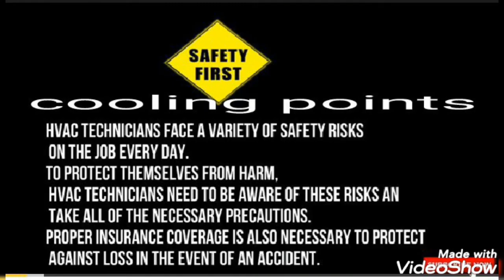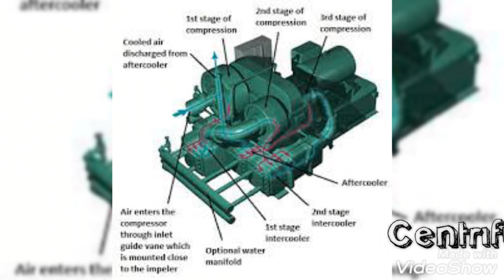How many types of compressor used in air conditioner#best katna thra ka compressor hota han#ac